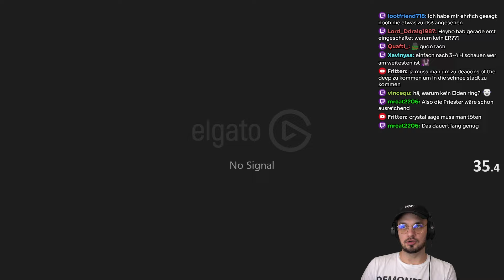ELDEN RING PRO versucht DARK SOULS 3 Speedrun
Das Thumbnail ist teilweise AI generiert